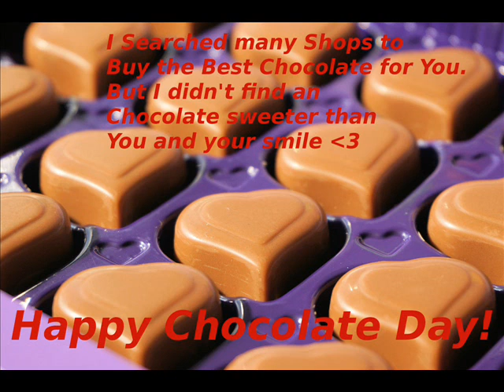♥ Happy Chocolate Day Whatsapp Status Photos / Chocolate Day Greeting Quote Valentine Pictures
The channel offers:
- Beautiful Public Domain Pictures / Videos
- Beautiful Status Photos
- Free Screensaver Pictures
- Live Wallpaper